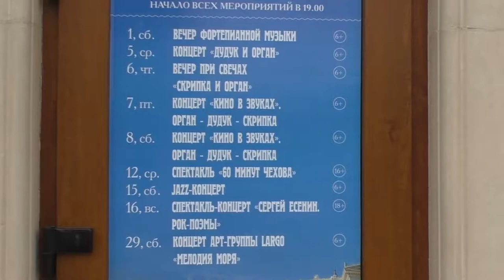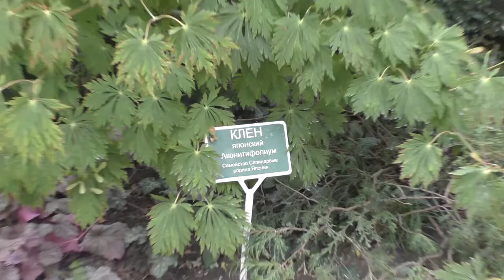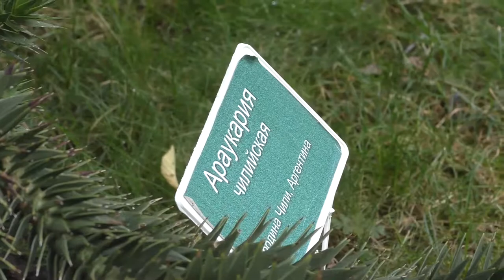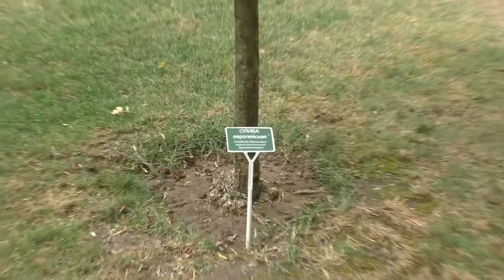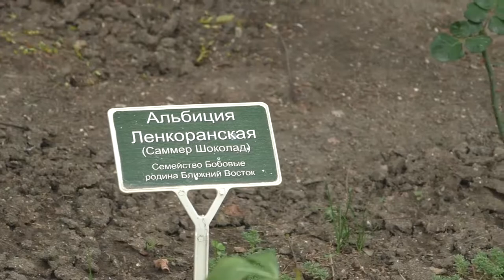"Старый парк", п.Кабардинка, 2018г.